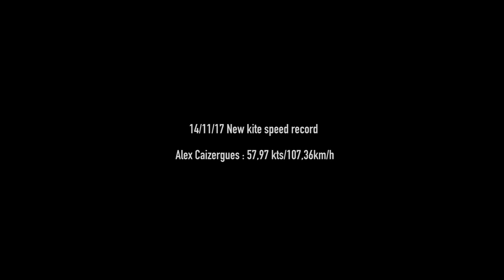Alexandre Caizergues améliore son record du Monde de Vitesse en Kite Surf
SALT and SPEED 2017 : Le kitesurfer français Alexandre Caizergues, soutenu par ENGIE depuis 2010, améliore le 13 novembre 2017 son propre record du monde de vitesse en kitesurf sur 500 mètres, à une moyenne stratosphérique de 57,97 nœuds soit 107,36 km/h ! Un record du monde établit sur le canal de Salin-de-Giraud et dans le cadre du "Salt and Speed", un confrontation entre les meilleurs kitesurfeurs et kitesurfeuses de vitesse au monde.